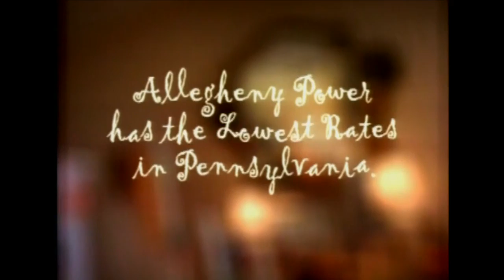Alleghany Power "Use A Lot"